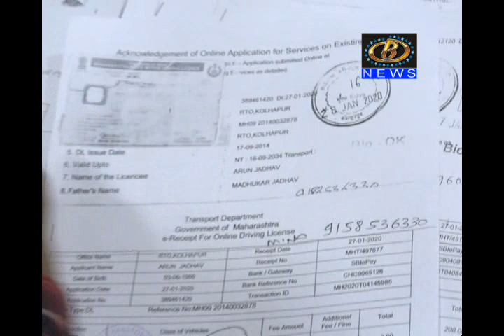एजंटांच्या अजगरी विळख्यात सापडलेल्या प्रादेशिक परिवहन कार्यालयाचा भोंगळ कारभार चव्हाट्यावर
एजंटांच्या अजगरी विळख्यात सापडलेल्या प्रादेशिक परिवहन कार्यालयाचा भोंगळ कारभार चव्हाट्यावर, पोलीस ठाण्याच्या बनावट शिक्क्याच्या आधारे १८ दिवसात तब्बल ९३४ बोगस परवान्यांचं वितरण
Channel B